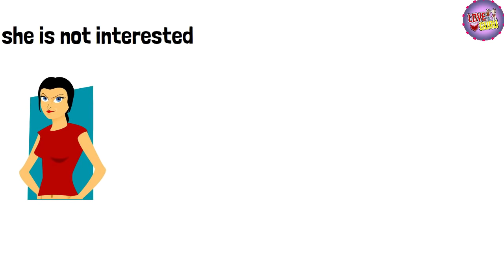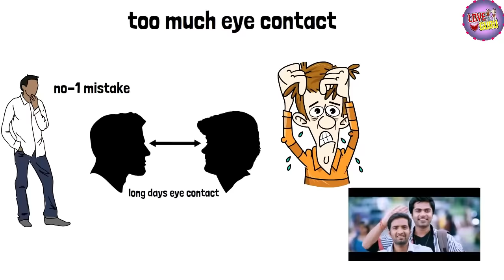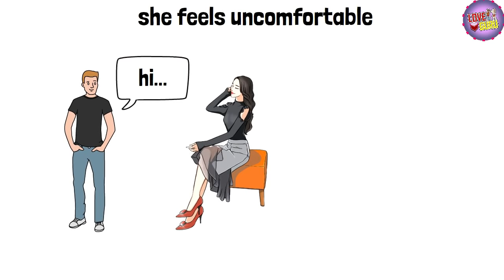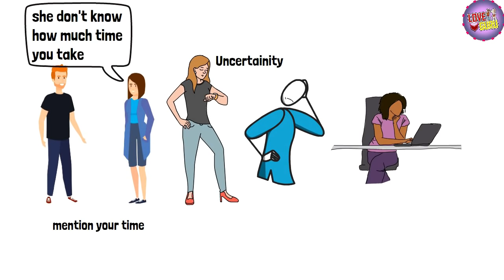3 Tips to Approach a Girl First Time (Tamil)| Love Tips in Tamil 2022